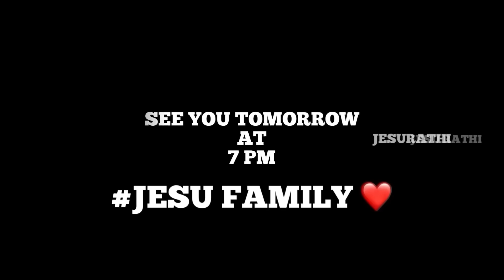‼️FINAL Check Up 🔥 - SNEHA Romba பயந்துட்டா 😣 | Delivery Date ? | JesuFamily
Hey Guys this is our Jesurathi Family Vlogs and Fun Channel ❤️ Check shorts For More Contents ,We as a Family Growing Together ,& Stronger Love u all ❤️❤️❤️

OFFICIAL PAGE FOLLOW NOW

👆🏻( only these websites & Apps are Official ,Other Then Apps & ids Or Fake So Be care full )

❌ NO TELEGRAM ❌ NO SNAPCHAT ❌ NO OTHER APP & PAGES ❌ ( Be aware)

For - Shortfilms , Album songs & Webseries

♥️Thankyou Jesufamily for Your Love and support ❤️ Lets Grown together , lets Njoy together ,lets explore together ❤️